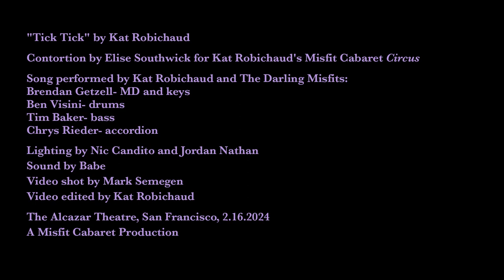Kat Robichaud's Misfit Cabaret- "Tick Tick" for CIRCUS SF 2.16.24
"Tick Tick" by Kat Robichaud
Contortion by Elise Southwick for Kat Robichaud's Misfit Cabaret Circus
Song performed by Kat Robichaud and The Darling Misfits:
Brendan Getzell- MD and keys
Ben Visini- drums
Tim Baker- bass

Chrys Rieder- accordion

Lighting by Nic Candito and Jordan Nathan

Sound by Babe

Video shot by Mark Semegen
Video edited by Kat Robichaud
The Alcazar Theatre, San Francisco, 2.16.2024
A Misfit Cabaret Production